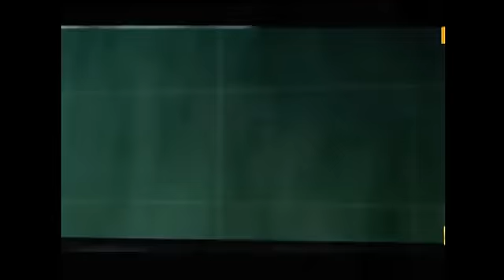The Videos of Worldwide Disaster Moments